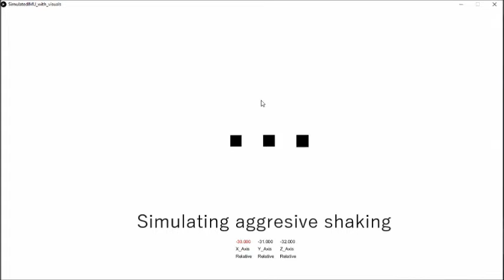Simulating IMU data on Processing